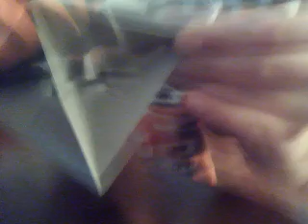origami collection 3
more cool origami